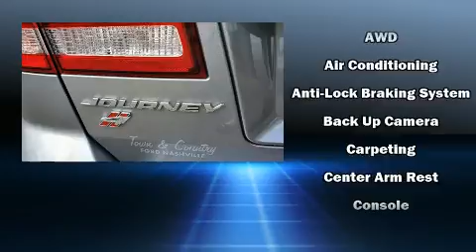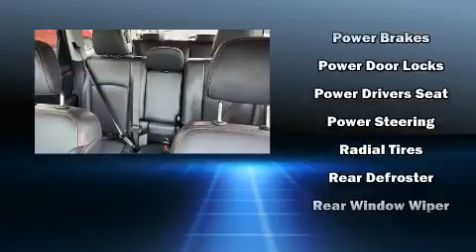2019 Dodge Journey GT in Madison, TN 37115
Town & Country
101 Anderson Lane

The 2019 Dodge Journey. Smooth gearshifts are achieved thanks to the refined 6 cylinder engine, and all wheel drive keeps this model firmly attached to the road surface. A wealth of standard features means that you no longer have to sacrifice. Like heated seats, 1-touch window functionality, speed sensitive wipers, an automatic dimming rear-view mirror, tilt and telescoping steering wheel, heated door mirrors, power windows, and remote keyless entry. Features such as automatic climate control and leather upholstery prove that economical transportation does not need to be sparsely equipped. Passengers in the third row enjoy seat back reclining functionality, providing an extra level of comfort and convenience. Premium sound drives 7 speakers, providing you and your passengers a sensational audio experience. In the event of a rollover collision, side curtain airbags provide additional protection for outboard seated passengers. A Carfax history report provides you peace of mind by detailing information related to past owners and service records. We pride ourselves on providing excellent customer service. Please don't hesitate to give us a call.